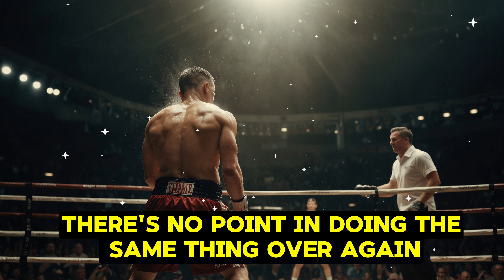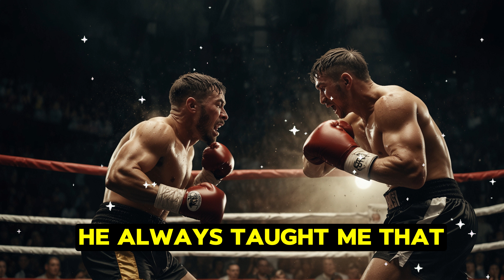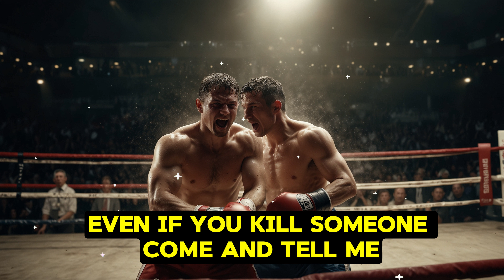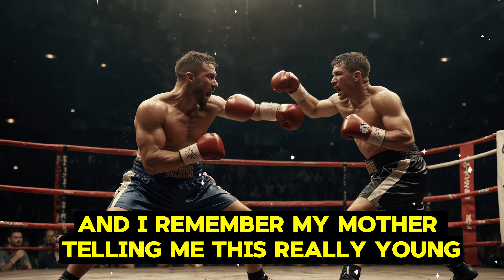Best Motivational Video for Success In Life 2024 | Please Find Your Glory In Life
Elevate your motivation and success levels with the best motivational video for success in life 2024. Let this powerful speech inspire you to find your glory and achieve your goals.

Seeking inspiration and motivation to reach new heights in 2024? Look no further than this impactful video. Discover the keys to success and unlock your full potential with this motivational speech.

Prepare to be inspired by the best motivational video for success in life 2024. Let this powerful message guide you towards your goals and empower you to find your true glory in life.

Thanks you so much watching Video in my channel
we wish everyone to have good luck and success in your life.